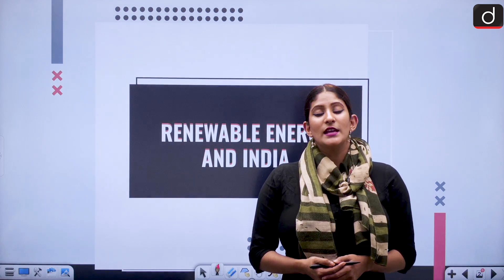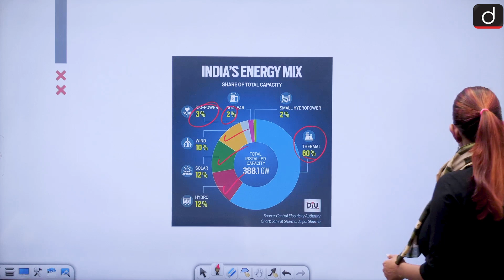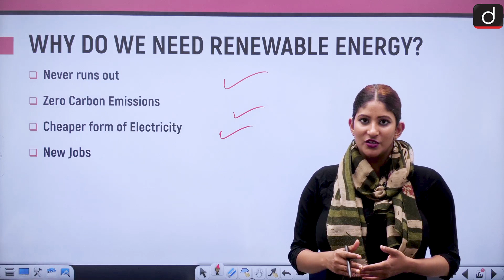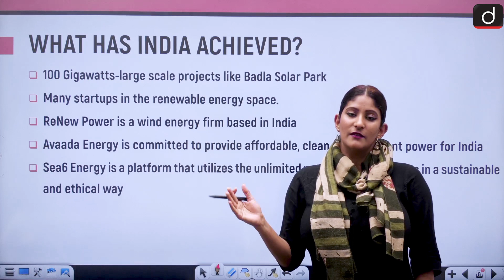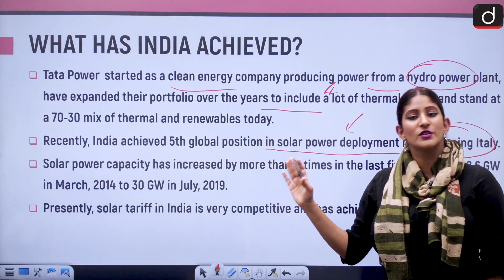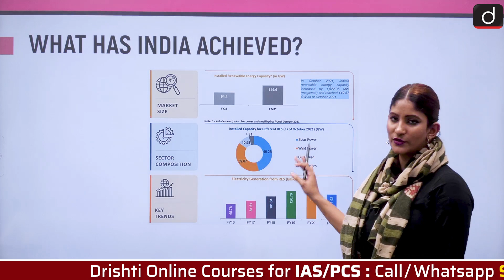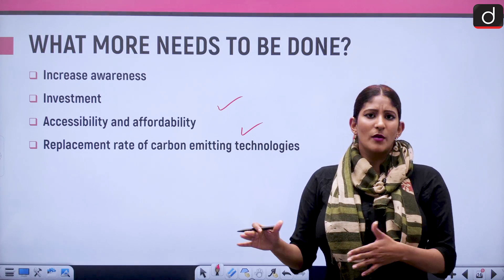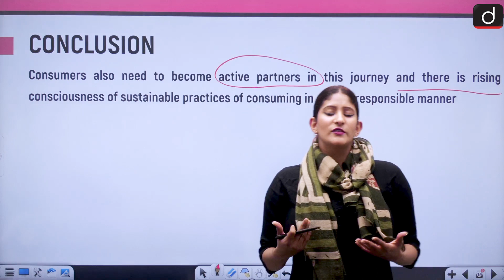India and renewable energy - IN NEWS | Drishti IAS English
In today's video, we shall discuss about renewable energy and India, we shall also discuss about the achievement of India in the field of renewable energy and also the importance of renewable energy.
We shall also discuss about what can India do more.

The News
Energy mix of India
Why do we need renewable energy?
What has India achieved?
What more needs to be done?
Conclusion
Question